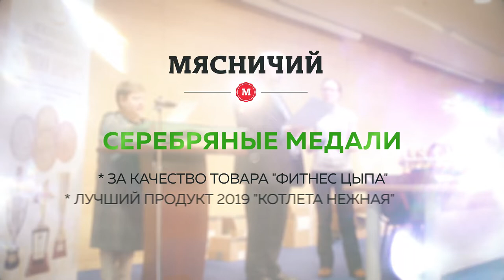ПродЭкспо-2019. День 5. Награждение